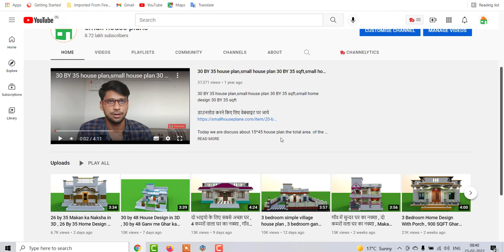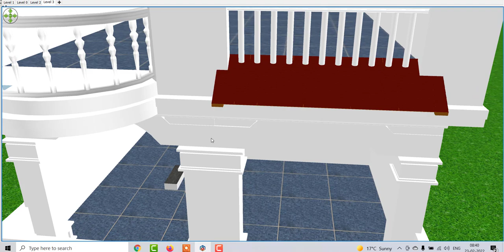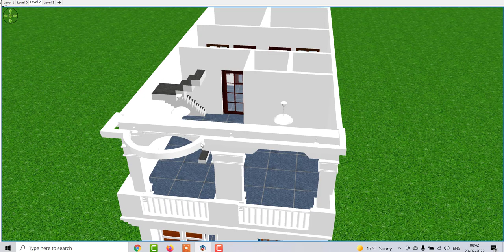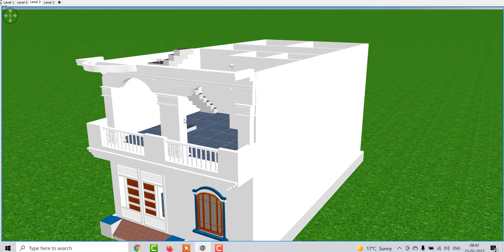800 SQFT House Design in 3D , 800 SQFT Me Ghar ka Naksha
800 SQFT House Design in 3D , 800 SQFT Me Ghar ka Naksha